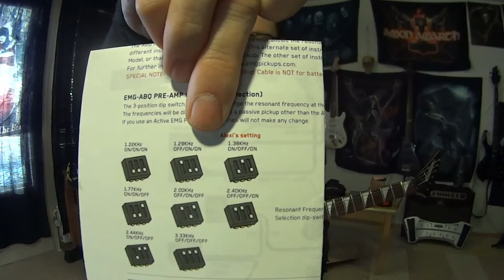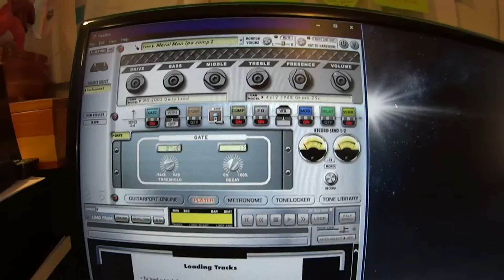ALX boost revisit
let´s do a revisit on this cool boost